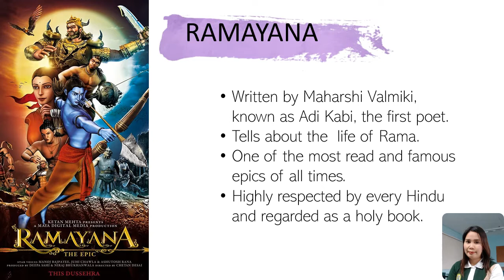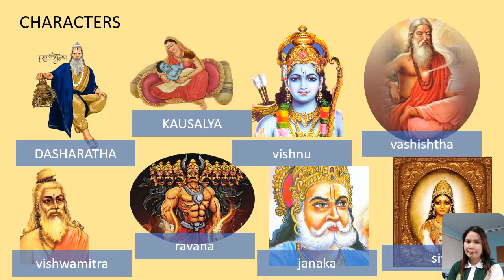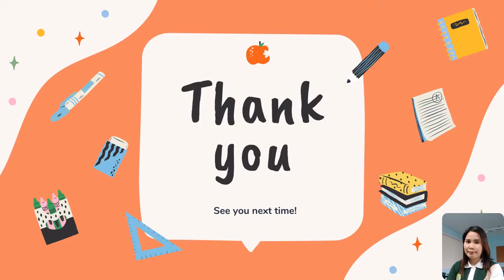ENGLISH 8 INDIAN EPICS